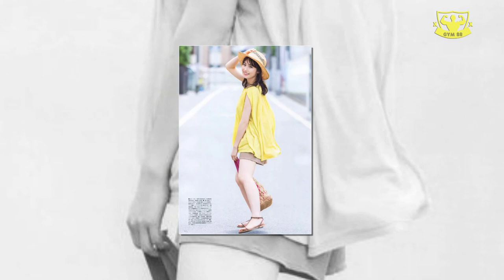Misa Eto / 衛藤 美彩 / biography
Misa Etō (衛藤 美彩 Etō Misa, born 4 January 1993, in Ōita, Ōita) is a Japanese idol and tarento who is a member of the female idol group Nogizaka46 and former leader of Chimo. On February 14, 2019, Etō announced that she would be graduating from Nogizaka46, that her graduation concert would be held at Ryōgoku Kokugikan the following month, and that her official group activities would conclude at the end of March.In April 2019 she became a regular co-host for the CS Fuji TV ONE "Professional Baseball News 2019" program.